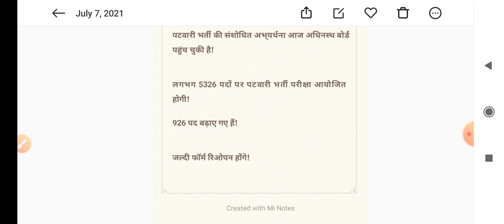patwari update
नमस्कार दोस्तों prit education   चैनल पर आपका स्वागत है।

Delhi police ।। rajasthan police ।। mp police।।
Railway d group ।। railway ntpc ।। rsmssb।।
Upsc।। rpsc।। ssc।।

 ताकी नई वीडियो का नोटिफिकेशन आपको जल्द से जल्द प्राप्त हो सके।

Pdf  प्राप्त करने के लिए हमारे टेलीग्राम ग्रुप में शामिल हो सकते हो।

नीचे सभी  वीडियो का लिंक दिया गया है लिंक पर जाकर अन्य वीडियो देख सकते हैं। जो आने वाली विभिन्न प्रतियोगी परीक्षाओं में आपके लिए उपयोगी साबित होगा।